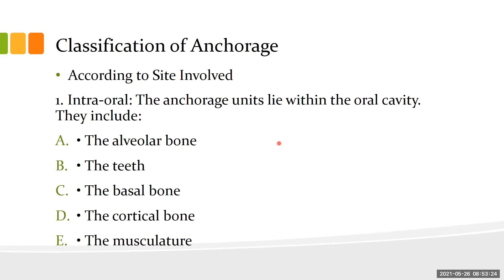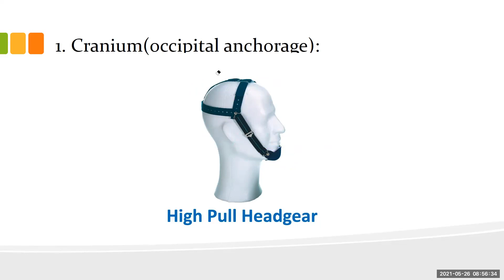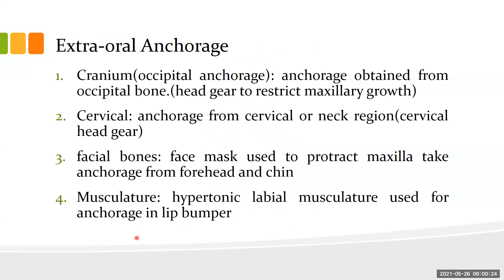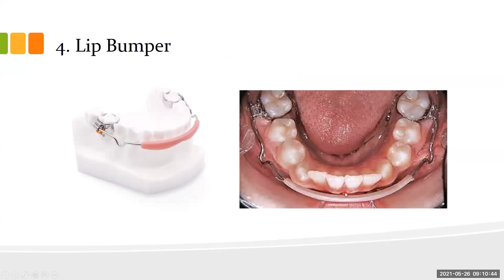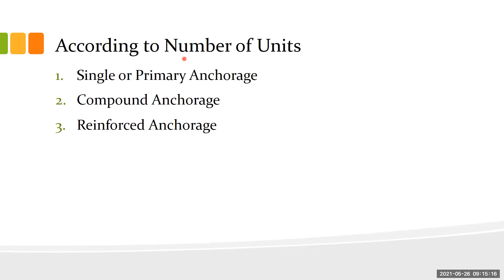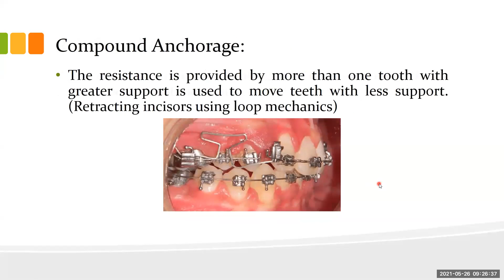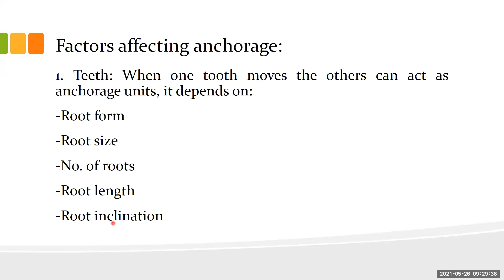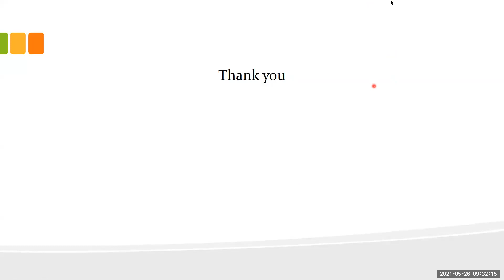Orthodontics L19 (Removable orthodontic appliances 3)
《 Second semester 》

تقويم اسنان ( الفصل الثاني )
مرحلة رابعة ( الدفعة الاولى )
المحاضر الدكتور علي راضي

Orthodontics Lecture 19
Removable orthodontic appliances part 3